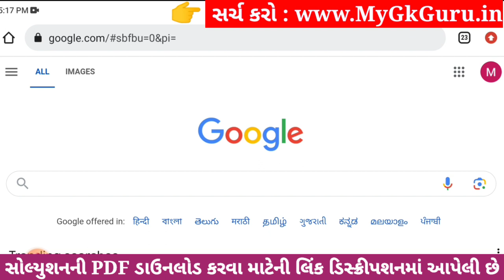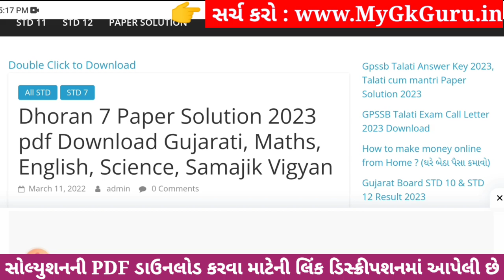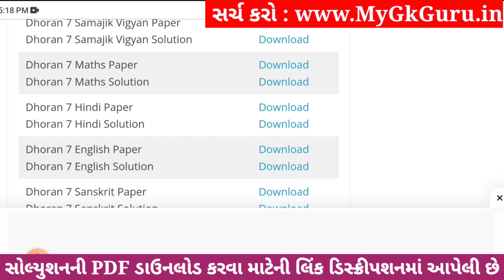💥 Std 7 Hindi Paper Solution 2023 80 Marks, Dhoran 7 Hindi Paper Solution 2023 Std 7 Hindi, October